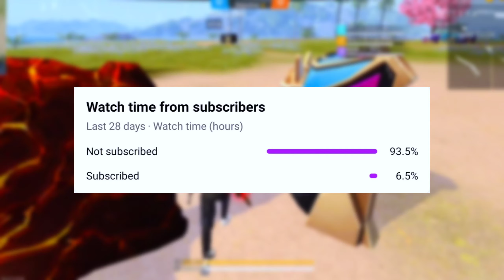Poco x3 pro ⚡ Settings ⚙️ 90% Headshot Rate ❤️👽Dpi 399⁰ 🥵 120Hz 🔥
🎮Game : Garage Free Fire
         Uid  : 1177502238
   Devicev: Poco x3 pro (8/256)